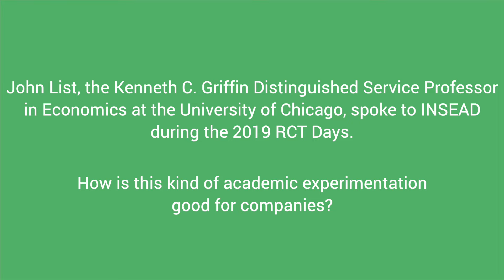John List on how data is the most valuable resource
University of Chicago Professor and Chief Economist of Lyft John List speaks at the 2019 INSEAD RCT Days.